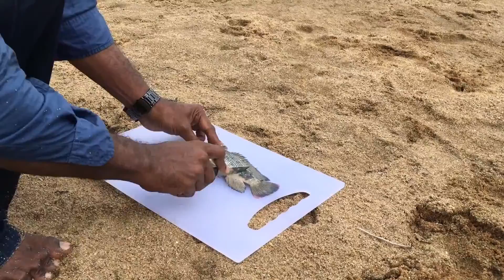Kids catching FISH with their hands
Kids Hand Catching Fish in Pool
Feeding turtles and catching fish with their bare hands
Amazing Kid Catching Fish With His Bare Hands - Cooking Fresh Fish Fries in Our Village
HOW TO CATCH A FISH WITH YOUR BARE HANDS!